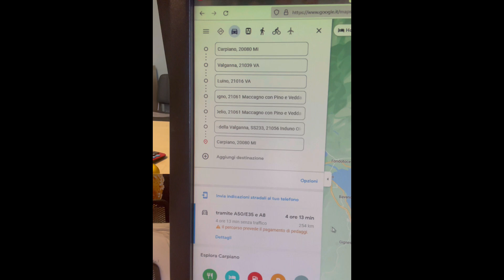Itinerari in moto da Milano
Uno spunto per qualche itinerario da fare in moto , alternativo si più blasonati e conosciuti , tutti fattibili in giornata senza pernottamenti e con percorrenze di strada che non vanno oltre i 300/320km.
Gli itinerari moto di questo video sono con partenza da Milano.
Buona strada amici !